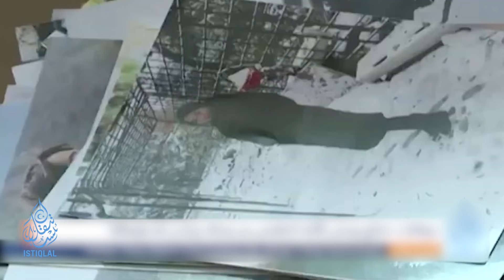ÇİN, MAHKUMLARIN AİLESİNİ DE CEZALANDIRIYOR! | GÜNÜN HABERİ